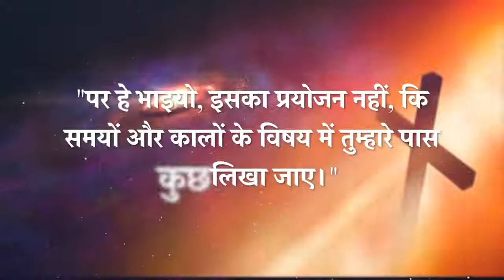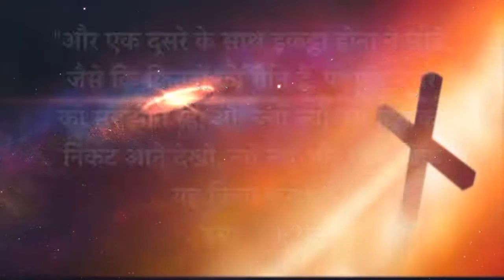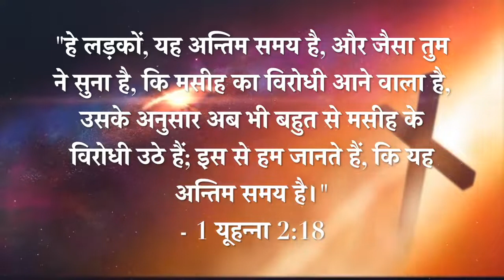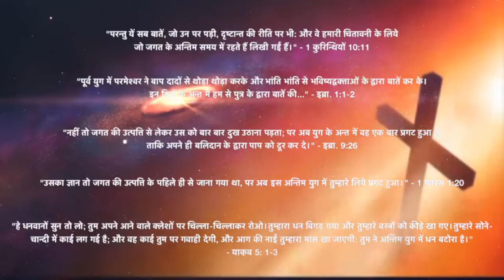अंत Pastor sachin clive video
Sachin cliveअंत PS sachin clive video

Siliguri Driver fellowship
sagar Tamang official

Maya Chettri official